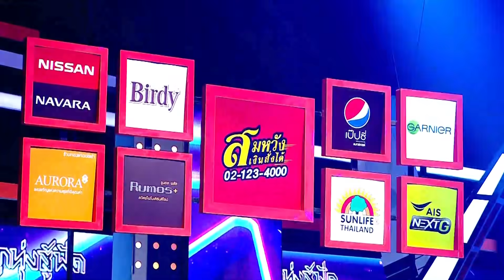ลูกทุ่งสู้ฟัด EP.143 วันที่ 28 พฤศจิกายน 2562 [FULL]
เปิดศึกครั้งใหม่เตรียมเสิร์ฟความสนุกเอาใจคอลูกทุ่งกันแบบไม่มีกั๊กสำหรับ “ลูกทุ่งสู้ฟัด” ซึ่งได้ 3 สุดยอดกรรมการที่คว่ำหวอดในวงการเพลงลูกทุ่งที่เต็มเปี่ยมไปด้วยความรู้ และ ประสบการณ์ ศึกนี้เรียกว่าต้องสู้กันเป็นคู่ บู๊กันเพลงต่อเพลง เพื่อชิงเงินรางวัล 500,000 บาท

ทุกเย็นวันจันทร์-วันศุกร์ เวลา 19.00 น. ทางช่อง GMM25